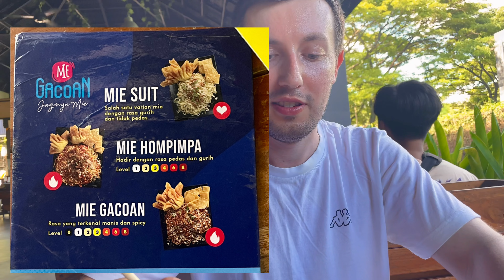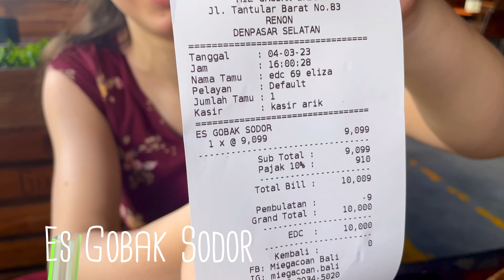FAIMOSII NOODLES BALINEZI🔥🔥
Sit back and relax by watching my content 🤩